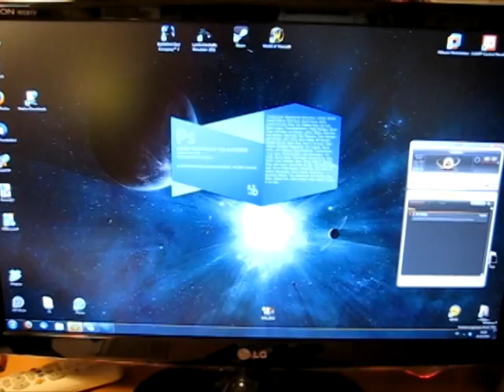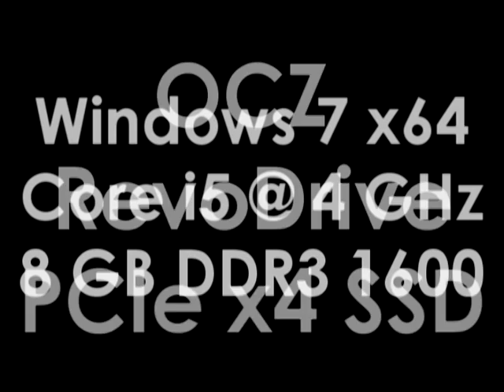SSD Test 2 - Autostart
OCZ RevoDrive 120 @work :)